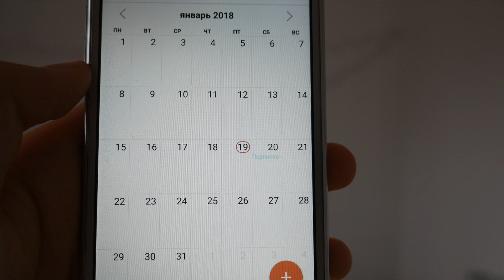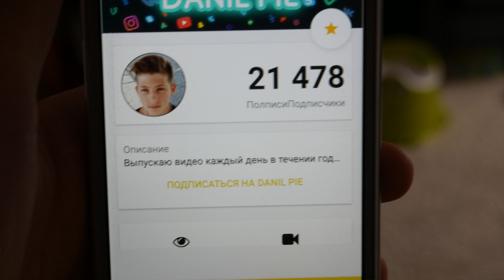Короче Говоря, Каникулы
Пишите в комментариях, ждали ли вы каникул?
Вот так вот проходят мои каникулы?
Обязательно оценивайте новое видео в формате "Короче говоря"